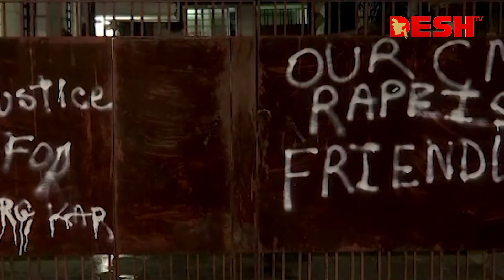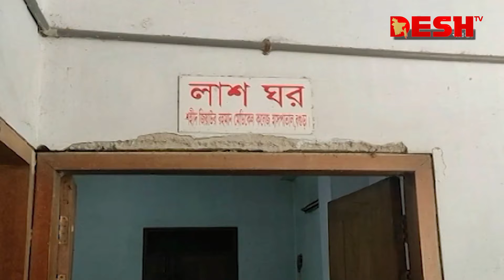দেশ সংবাদ | সকাল ১০টা | ১৩ সেপ্টেম্বর ২০২৪ | Desh TV Bulletin 10AM | Latest Bangladeshi News